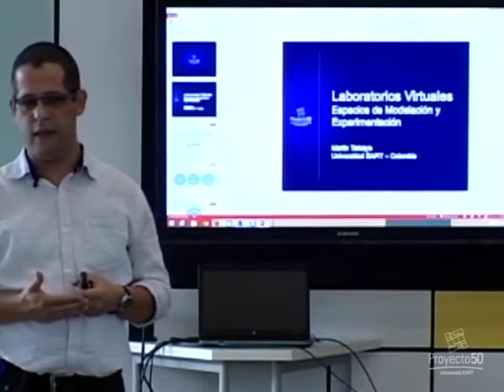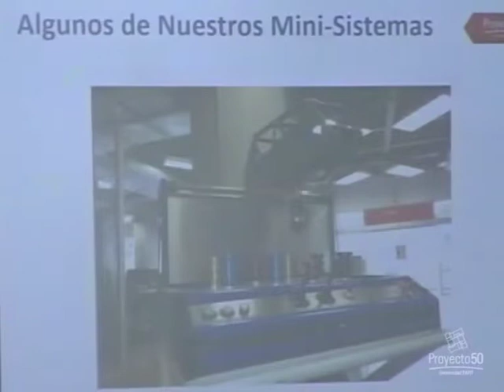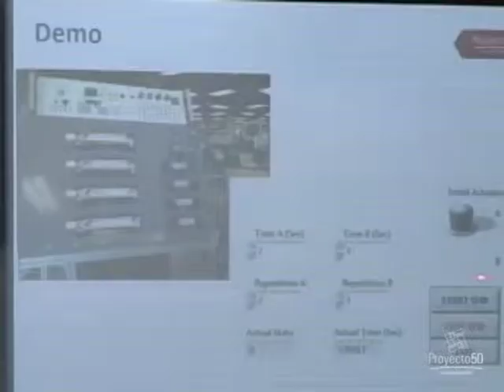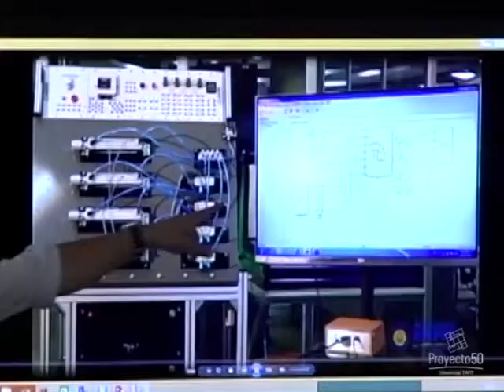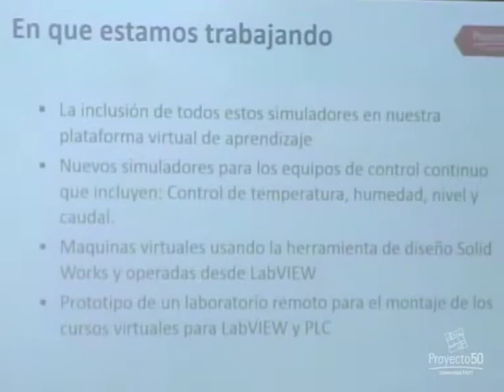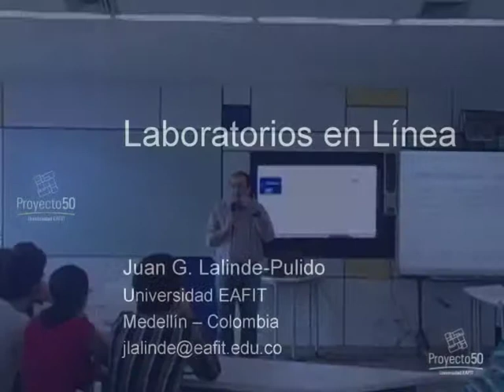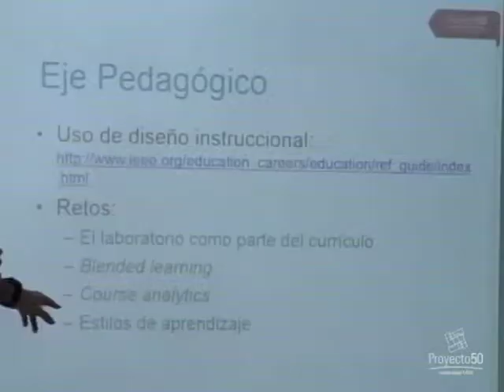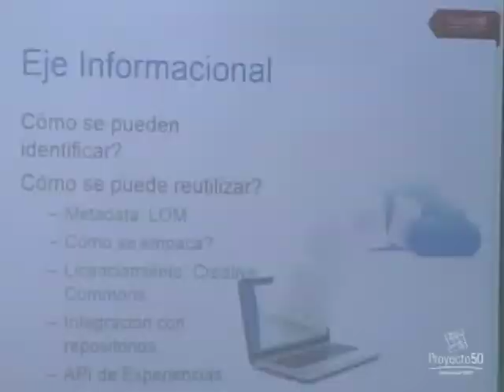Café temático - Laboratorios Virtuales: espacio de modelación y experimentación